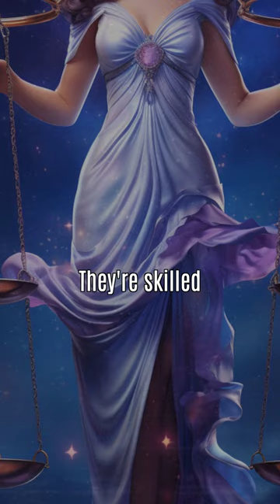Full version on YouTube: 4 Zodiac Signs That Are the Biggest Teases